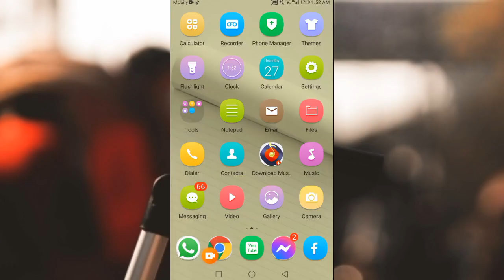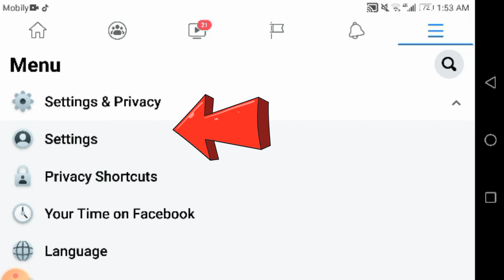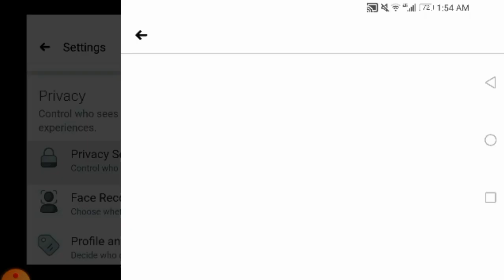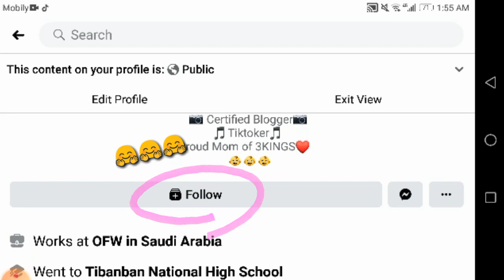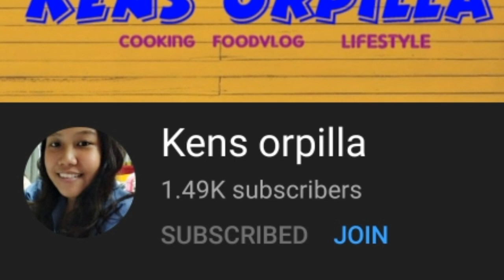HOW TO CHANGE ADD FRIEND REQUEST TO FOLLOW BUTTON IN FACEBOOK (Tutorial) Xianderlee B.